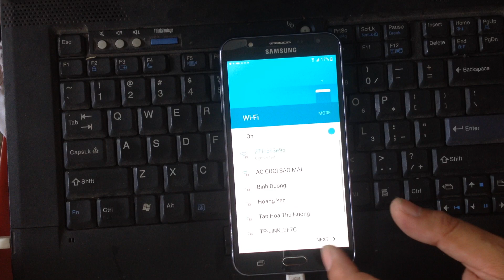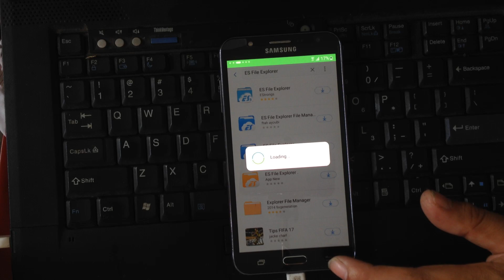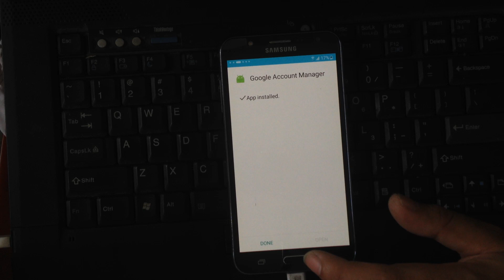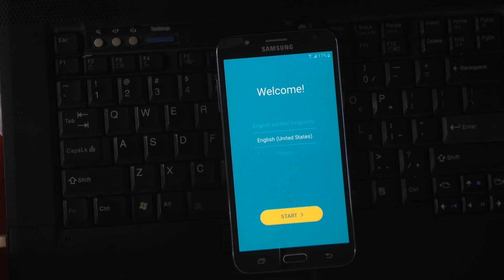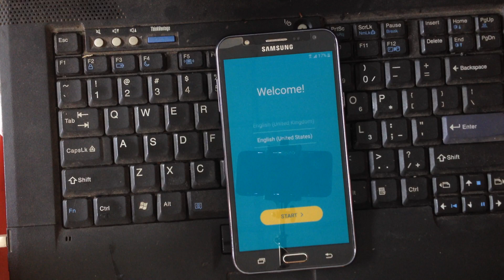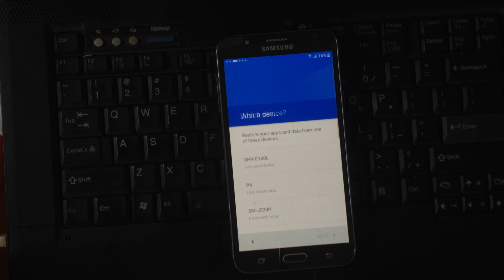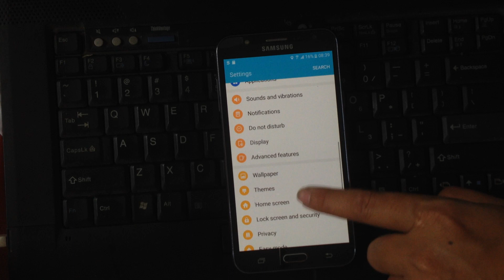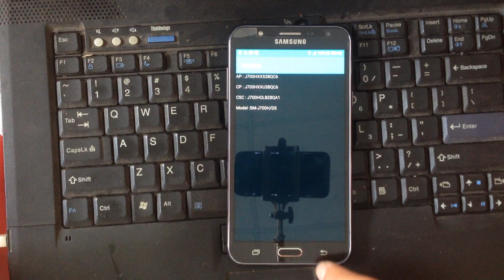bypass google account j700h bypass frp done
Hello friends !!!
how to bypass google account verification  samsung j500h j200h j700h. In this video I would like to instruct you to skip verification of j700h account android 6.0